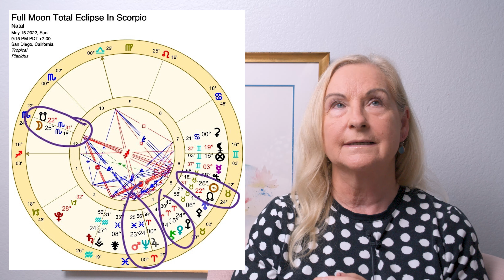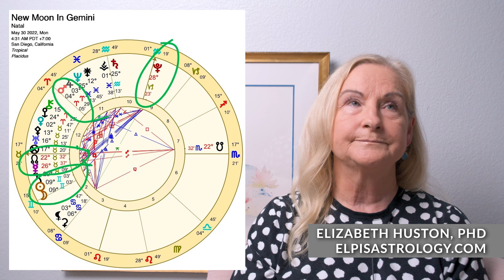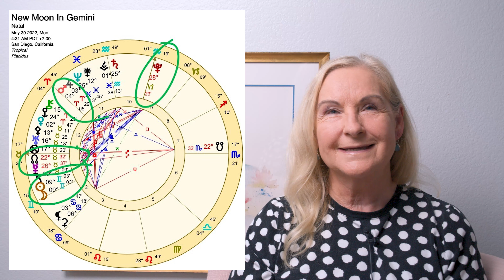Libra May 2022 Astrology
May 2022 Astrology

Sun conjunct Uranus in Taurus @ 14 degrees on 5th May 2022- this is a once a year transit and signifies some surprising event, maybe even an earth event like an earthquake or volcano. Individually, this could be a time of great enlightenment or wake up.

Mercury goes retrograde on 10th May @ 4 Gemini 50’ (it will go direct on 3rd June @ 26 Taurus) just as Jupiter ingresses into Aries expanding your desire to forge forward with what you want- courage & leadership opportunities abound. The Sun sextiles Mars in Pisces & Venus is in Aries too- wow lots of newness & paths opening up.

Our Full Moon Total Eclipse occurs on 15th May @ 9:15 p.m. PDT @ 25 Scorpio 18’. The Sun & Moon both square Saturn in Aquarius bringing some harshness from authority figures and delays in manifesting completely. Follow the rules & regulations. The Moon in Scorpio trines both Mars & Neptune @ 24 degrees Scorpio/Pisces where Jupiter and Neptune were conjunct mid-April- a reactivation and real movement forward from whatever came up at that time. My video I did on this eclipse for all signs

Mercury is retrograde in Gemini but sextiles lucky beneficial Jupiter just in Aries. Jupiter stays in Aries up to 8 degrees in 2022. The Moon widely sextiles Pluto and Venus in Aries conjuncts Chiron. Please check out my video for all signs about Jupiter in Aries

Sun goes into Gemini on 22 May. New Moon in Gemini @ 9 Gemini 03 on 30th May 2022 at 4:31 a.m. PDT. Mars conjunct Jupiter in Aries, Mercury is retrograde at 26 degrees Taurus and squares Saturn. Mercury is direct at 9 degrees Gemini on 23 June brings newness & manifestation. But…there may be a 2nd delay or rethink or redo as a result of Mars retrograde in Gemini in October (it goes direct on 12 Jan 2023 at 8 Gemini, close to this New Moon in Gemini at 8 degrees). Venus is now in Taurus the sign it rules bringing love, value & money. Happy New Year to all Geminis!

Sasha update: Sasha had her operation and has successfully recovered. Many, many, thanks to everyone who send me money to help with this and others who send lovely messages of concern.

Happy Birthday (belatedly) to my sister, Maryanne, my friend and client, Marcie both who have birthdays in April!

Link to my audio podcast for May 2022 Astrology for all Signs on Anchor/Spotify:

Time Stamps
Intro: 0:00
Mercury retrograde: 1:36
Full Moon Total Eclipse in Scorpio: 5:51
New Moon in Gemini: 12:10
Sasha update: 18:18
Happy Birthday: 19:14
Libra May 2022 forecast: 20:04